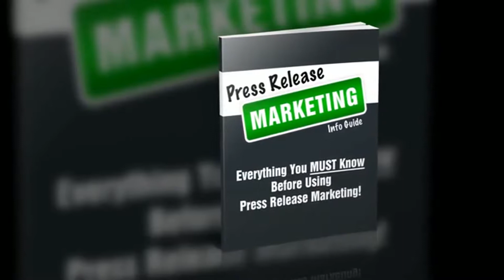Online Press Release Distribution Service Cockrell Hill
Just how can you make use of the internet to obtain attention and also consumers for your organisation, while you raise your presence in the internet search engine

The fail-safe means is making use of, Press Releases.

A news release informs the media concerning your information and also provides a possibility to release your organisation's tale. If there's something amazing taking place in your organisation, this is a fantastic means to spread out some buzz and also obtain focus!

It's Not a Promotion, It's Information

You obtain even more consumers, even more sales, even more presence, even more reliability and also even more internet search engine focus by having us create and also disperse an effective news-making news release concerning your organisation!

We organization your personalized news release to at the very least 1000+ media internet site that obtain one of the most focus from editors and also press reporters. My companions and also I have arrangement a press circulation network that you could access listed below. This resembles solutions such as PRWeb and also consists of significant media electrical outlets and also high authority blog sites consisting of the ones envisioned listed below (when I created this, it was exact, yet could undergo transform). As you could visualize this checklist is upgraded routinely with some included and also some deducted regularly. The ones listed below have the tendency to remain, yet you never ever recognize. We will certainly obtain your news release dispersed to over a thousand media internet sites.

Editors and also press reporters could review your news release and also determine whether to publish it or to subsequent with you to learn more. This is an excellent way for you to be considereded as the specialist. You listen to organisation trains speaking about all of it the moment: Be the Specialist! Well, below is a very easy means to collapse period. If a press reporter or editor determines to publish your launch, or to followup with a tale, hunch that is the split second specialist? Simply sending it out and also having journalism launch around begins the procedure.

Not simply attention, it's additionally far better customers

Besides press reporters that could call, you could obtain even more consumers striking your internet site. Consumers are more probable to purchase from you due to the fact that they saw you current, located you on Google-- or both.

Below's an additional pointer: Make use of journalism launch on your own. Place it on your internet site, print it out and also make use of in your discussions.

It's very easy due to the fact that we create your news release for you.

The regular procedure for news release circulation consists of creating journalism launch. After that seeing to it it remains in the layout called for by each of the media electrical outlets. That can be complicated, due to the fact that one tiny blunder and also your news release is simply declined. And afterwards dispersing it to all the media electrical outlets. Requires time initiative and also expertise. But also for you the procedure is very easy, simply address a couple of straightforward inquiries and also we do the remainder.